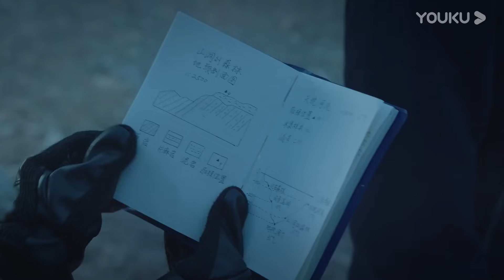【極戰風雲 Extreme Warfare】EP11 少年無畏下天坑，揭開自然密碼！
懸疑推理電視劇《極戰風雲 Extreme Warfare》（王俊凯、黃宗澤、吳卓羲、張兆輝）TKYL
本頻道所有內容均已獲得合法授權,存在疑問敬請聯繫我們,感謝支持！